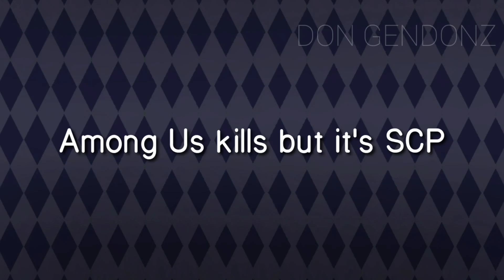Among Us kills but it's SCP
Yes

The SCPs (in order):
173
049
035
106
096
066
076-2
1136
343